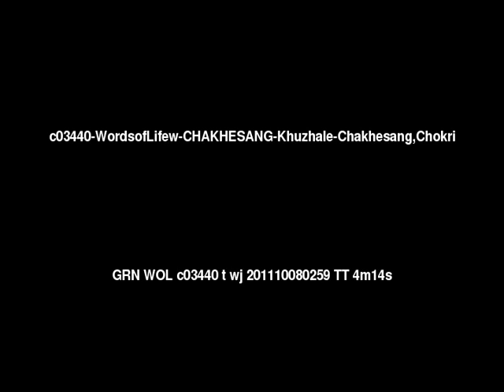Words of Life Chakhesang, Chokri People/Language Movie Trailer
This is: Words of Life Chakhesang, Chokri People/Language Movie Trailer c03440 [c03440t]

Other names for this language are: Chokri; Naga, Chokri